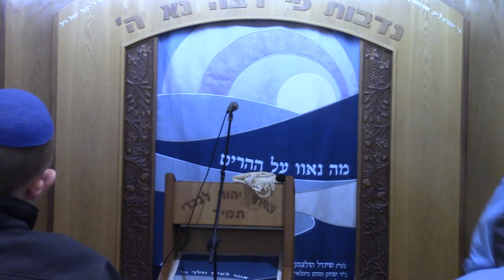In Memory of our beloved Attar Family 2960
In Memory of our beloved Attar Family
 מיזמים חינוכיים  להעצמה במשפחה היהודית בקהילות ישראל
ע"ש  משפחת עטר - ושושי זרחי וילדיהם, יעקב ישראל, עטרת תפארת, איילה, מוריה, ידיד, אביגיל ,ז"ל
Our beloved Attar Family
8 that were killed in car collision near the Dead Sea
We dedicate our Women & Family Empowerment activities with your Partnership - Contribution ,in our all Jewish communities around the world.
Please be part of our Women & Family Empowerment activities -Soul mate matches- for a New Jewish young couple families projects  in memory of our beloved.
 Jewish Iranian Communities coordinator.
Avihai.org
RabbiRaimi.com FB: Avihai Rahimi
 Iranica@ ایرانیکا    پارسی هود@ Parsi Hud     Irano-Judaica@ ایرانو یودایکا  :Telegram
 کانون هماهنگی رهبران یهود @kanunhamahangi